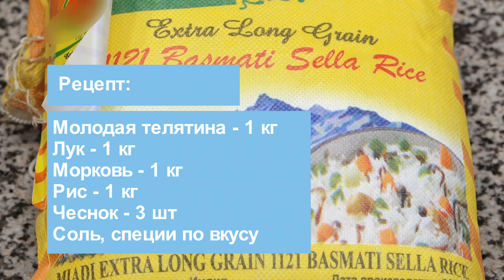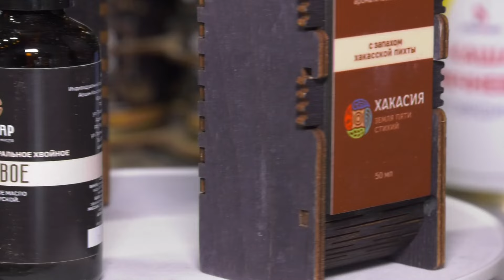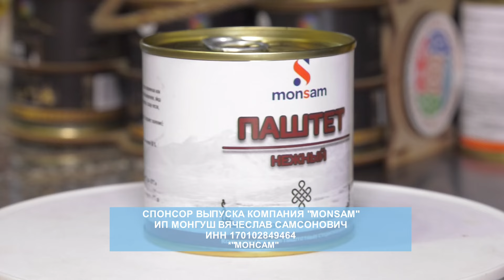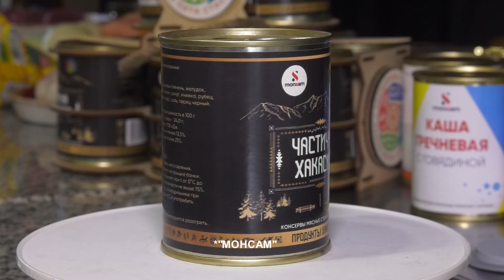Рецепт королевского плова от знатока по мясу - Абакан 24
Самое главное взять с собой чугунный казан:
🍚Рис 1 кг
🥩Мясо 1 кг
🥕Морковь 1 кг
🧅Лук 1 кг